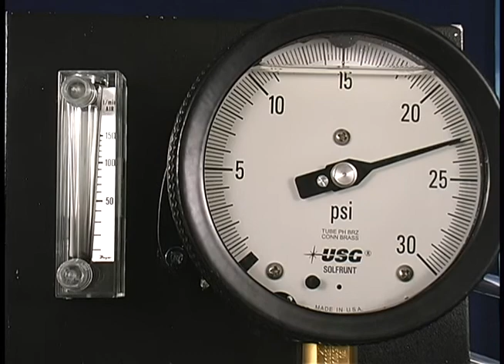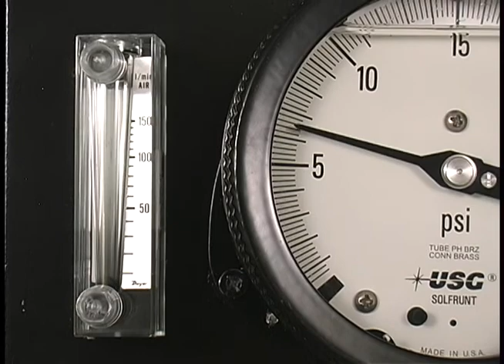Linear vs. Rotary Vane Pumps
Which is better: a linear or a rotary vane pump.  We can answer that!